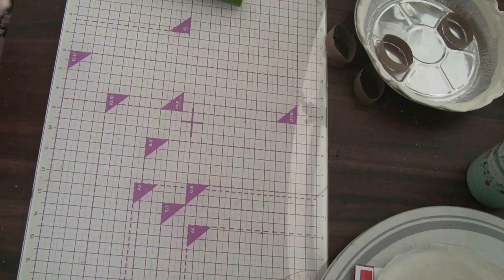FAKE BAKE /LEMON PIE & TARTS🍋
Hi Everyone!
It Has Been A Minute Hasn't It ?
But Here We Are With A New Fake Bake For Our Summer Fun Decor! 🍋